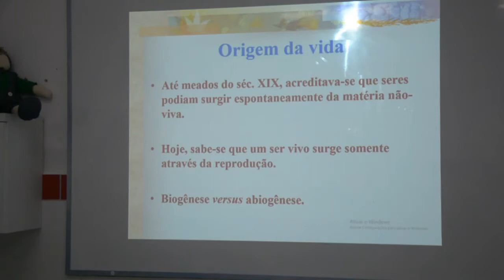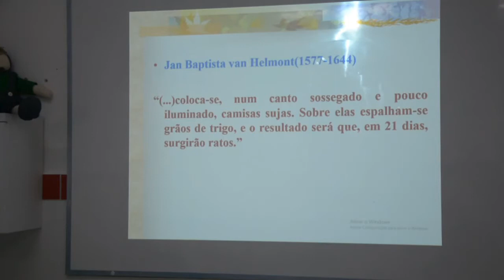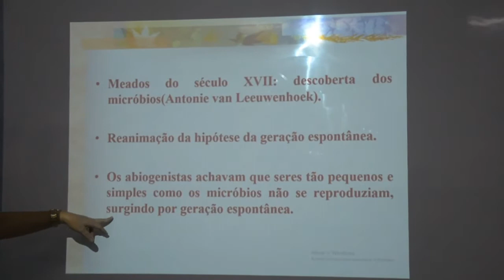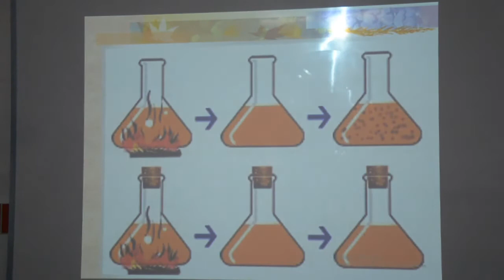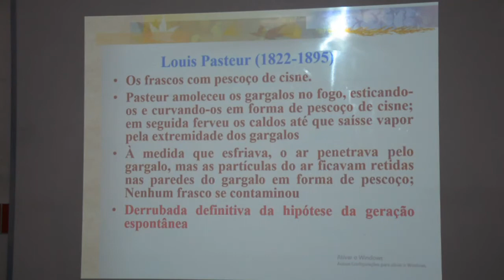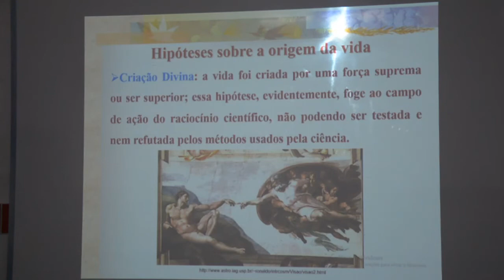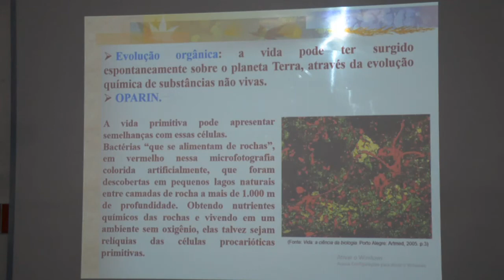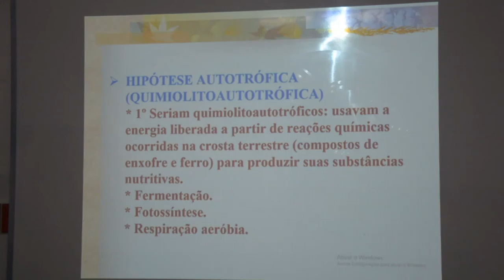CIÊNCIAS - 9º ANO - 13/08/2020